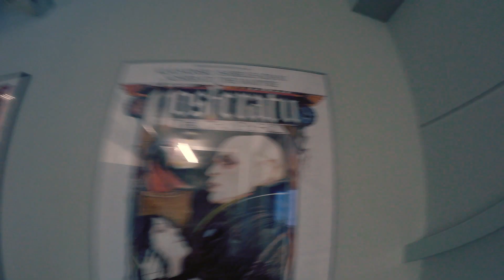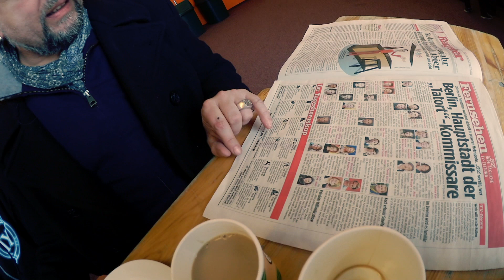Video Tourtagebuch - Potsdam, Metropolishalle (30.12.2014)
Der Tourabschluss der Eisheiligen Nacht in Potsdam - danke für die geile Tour!

Shop.Saltatio-Mortis.com - Unser Online-Shop

- Unser kostenloser Newsletter, trag dich ein!

Deine Spielleute